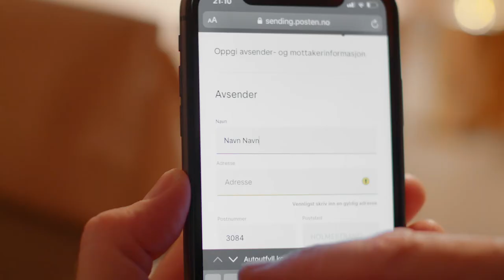Hvordan sende pakke i Norge? Bestill på nett når du skal sende pakker.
Slik kan du sende pakke i Norge ved å kjøpe frakt på posten.no. Vi skriver ut ferdig adresselapp for deg når du leverer inn pakken. Spar tid og penger når du skal sende pakke ved å bestille på posten.no. Du fyller enkelt ut hvem som er mottaker og avsender, og betaler for pakken du skal sende med vipps eller bankkort. Vis frem QR-koden når du leverer inn pakken på Posten, og få ferdig adresselapp. Bruk Norgespakke(TM) når du skal sende pakker i Norge. Hvordan sende pakke med Posten?